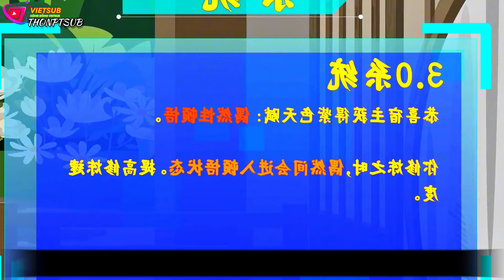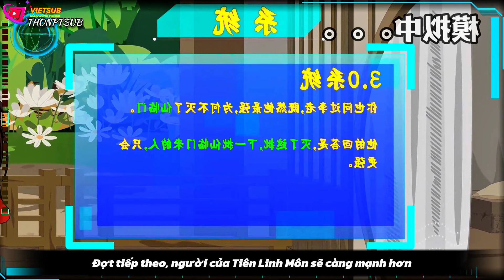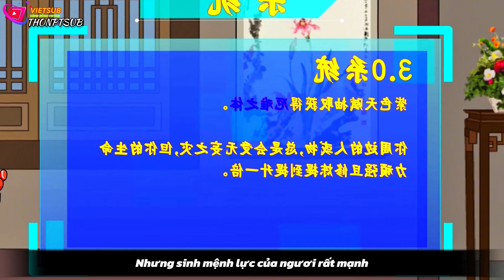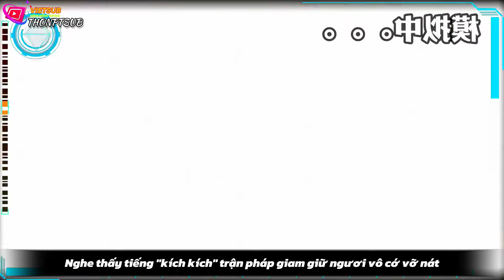Tập 12-13 | Ta có thể Mô Phỏng Vạn Vật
Ủng hộ mình giúp cho mình ra video nhanh hơn nha!
MbBank:
STK: 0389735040 || NGUYEN PHUOC THO
 Phim được VietSub và lồng tiếng bởi NPT Media, tuyệt Đối Không Được Reup Video.
Mình sẽ xóa nội dung đó. Xin chân thành cảm ơn mọi người!
THONPTSUB không sở hữu tất cả các tư liệu trong video mà tuân thủ luật bản quyền và sử dụng hợp lý luật Fair-Use "